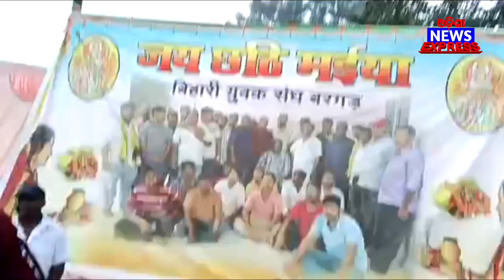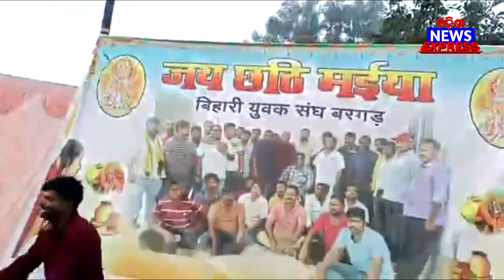ସେଟା ଫେରି ବରଗଡ଼ ର ଇ ଜାଗା ନେ😲😱